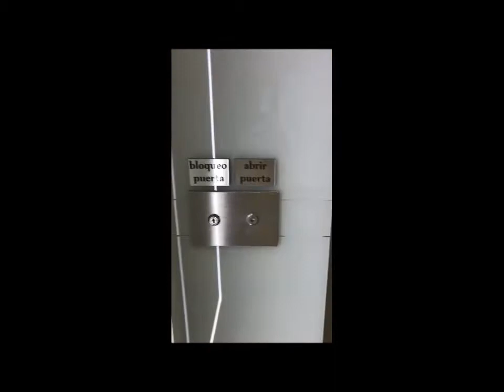Automated Sliding Doors from IQ Glass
IQ Glass now offer the latest technology on automatic sliding doors. inMotion Sliding doors provide a higher level of sophistication for the home with its silent magnetic drives, making these the next big thing!

The beauty of these sliding doors is the advanced technology, the different configurations available and the fact that it is fully customisable.

Each sliding panel can be laminated with any decorative interlayer from sophisticated metals to bold colours, making it unique to your project.

Or alternatively, you can visit our showroom at -

IQ Glass, Sky House, Raans Road, Amersham, Bucks, HP6 6FT.

--Your Personal Showroom Invitation

--Telephone Number

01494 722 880